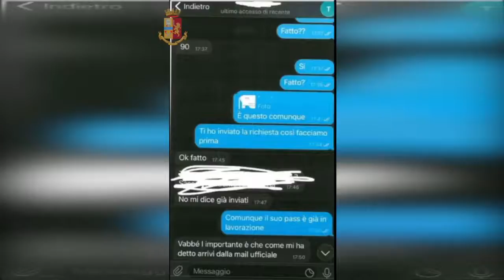Operazione di contrasto al commercio online di green pass covid-19 falsi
Nell'ambito di una complessa attività d'indagine effettuata dal Servizio Polizia Postale e delle Comunicazioni, di concerto con i Compartimenti di Milano e Bari, con il coordinamento delle Procure della Repubblica presso i Tribunali di Roma, Milano e dei minorenni di Bari, sono stati identificati, perquisiti e indagati 4 soggetti, tra i quali 2 minori, gestori di diversi canali Telegram
specializzati nell'offerta illegale di Certificati Green Pass Covid-19 falsi, per i reati di truffa e falso